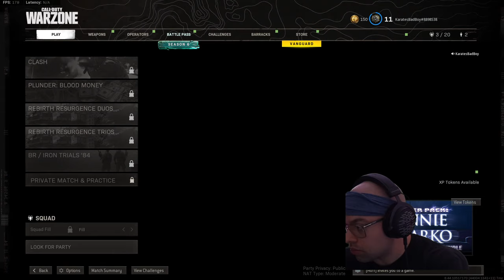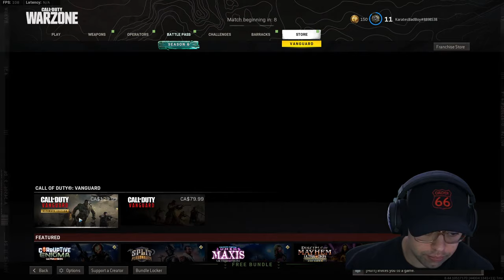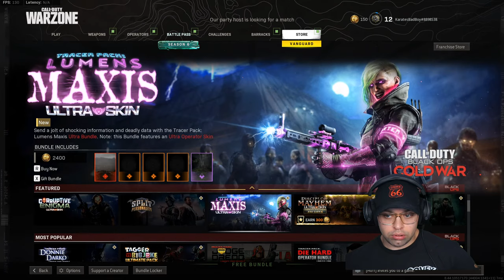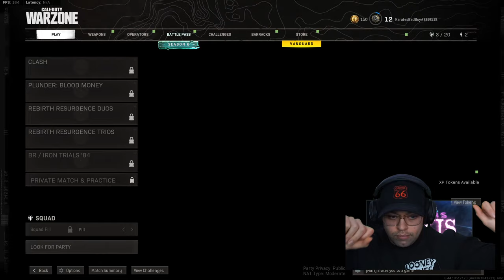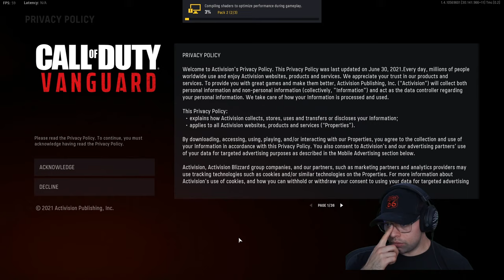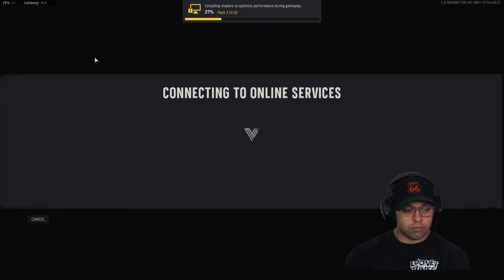Call of Duty Vanguard